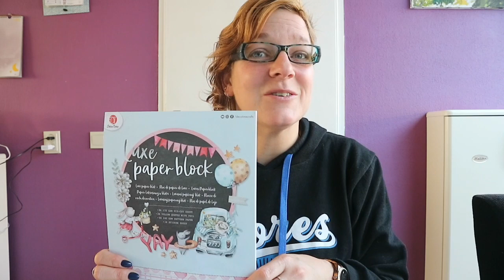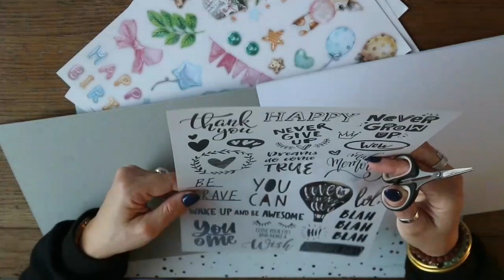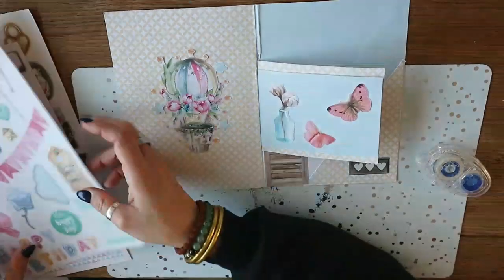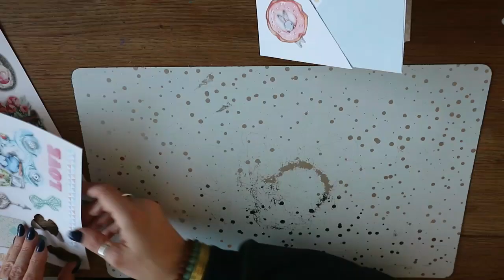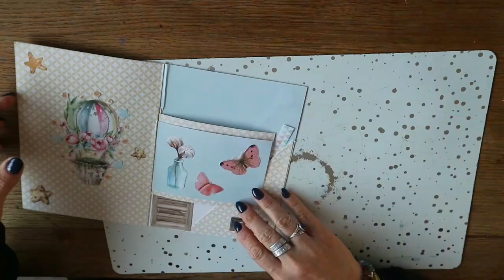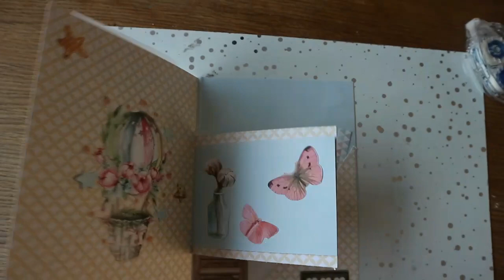Snailmail maken met Action spulletjes.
Giveway is gesloten.

Deze week gaan we een Snailmail maken met Action spulletjes.
Hiervoor gebruik ik het paperblok van Decotime.
Wil jij kans maken op deze Snailmail laat een berichtje achter in de comments.

De papiersnijder is ook verkrijgbaar bij bol.

Mocht je gebruik maken van de bovenstaande link dan ontvang ik een kleine vergoeding.
je merkt hier zelf niks van dankjewel voor jouw support.